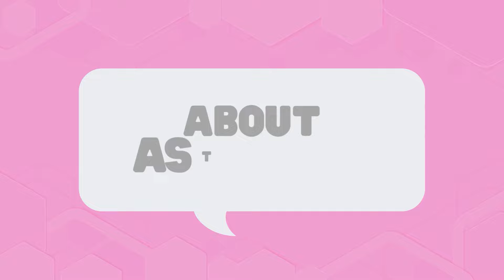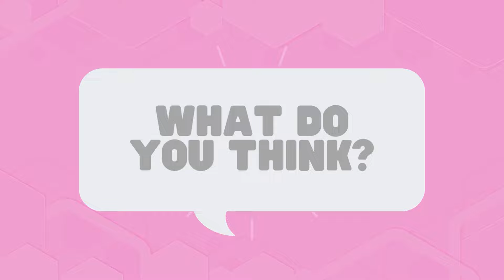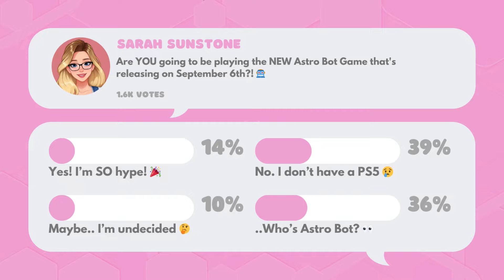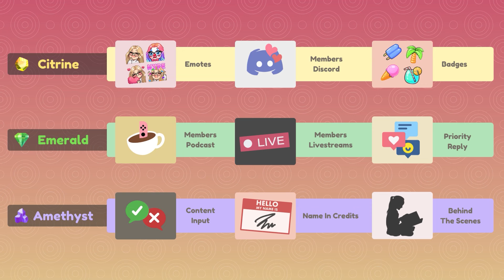Everything You NEED To Know About Astro Bot! | Thinking Out Loud 💬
In today's episode of Thinking Out Loud, I share everything you need to know about Astro Bot, the upcoming adventure game for PS5! 💬

Edited in collaboration with Marethad
Channel Art by Sisco
Character Illustration by Rocco
Chapters
00:00 Introduction
00:45 About Astro
01:22 Astro's Playroom
02:55 Story & Setting
04:06 Special Abilities
05:42 Characters
07:11 Other Features
07:34 Release Details
08:43 YOUR Thoughts
10:03 Final Thoughts & Thanks!